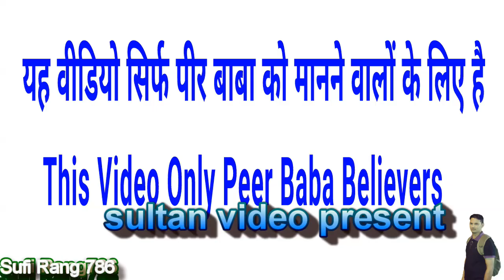इस दरबार पे आज भी आते है लँख दाता पीर - कोई खाली नही जाता जहाँ से इतना रूहानी दरबार है Jai Peera Di.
Is Video Main Ruhani Baba Ram Chand And Lakh Data Peer Ji De Darbar De Darshan Karwaye Gaye Hai, Darbar Baba Ram Chand Jagat Pur.